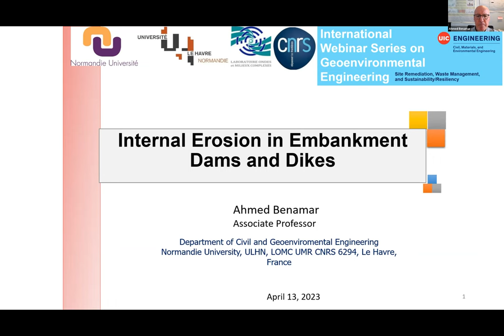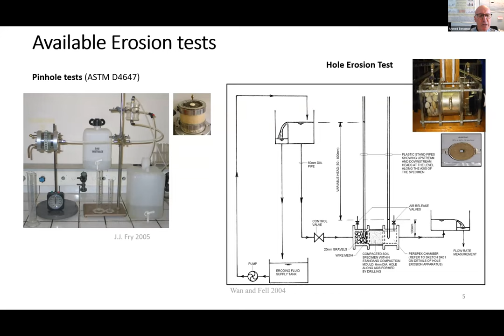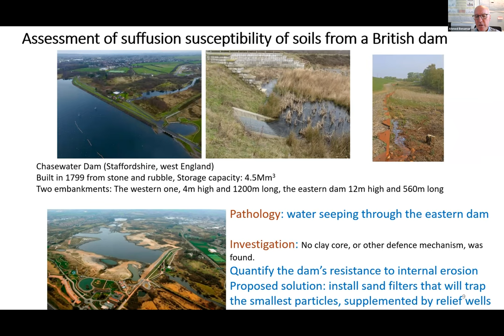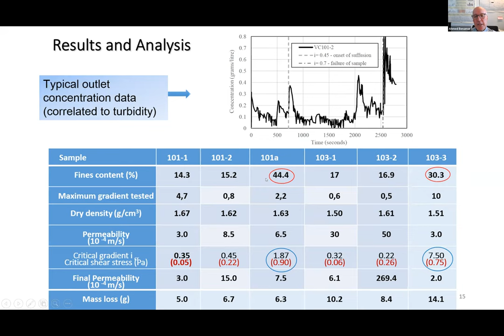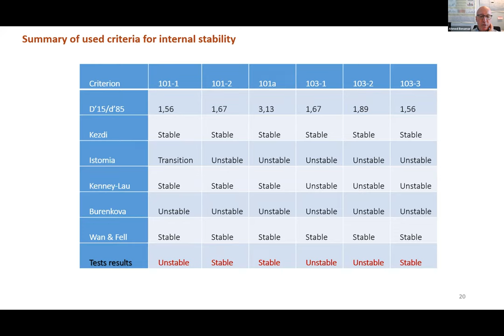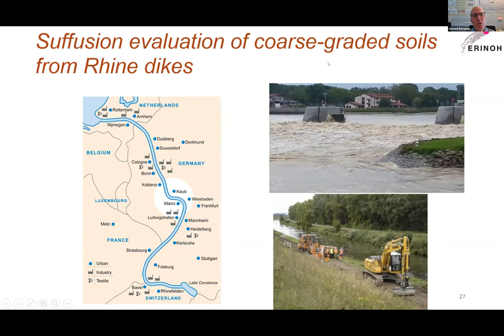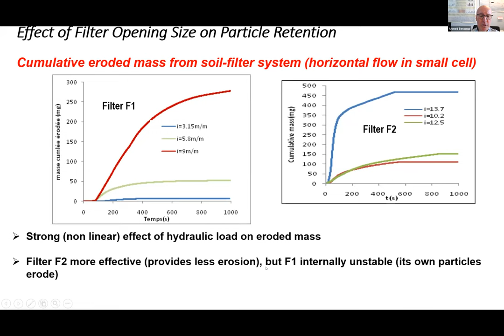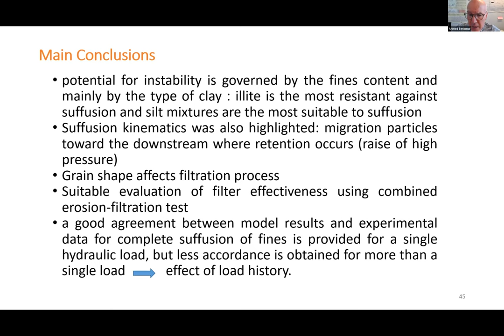Internal Erosion in Embankment Dams and Dikes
Professor Ahmed Benamar, Department of Civil Engineering, University of Le Havre, Normandie, France, April 13, 2023